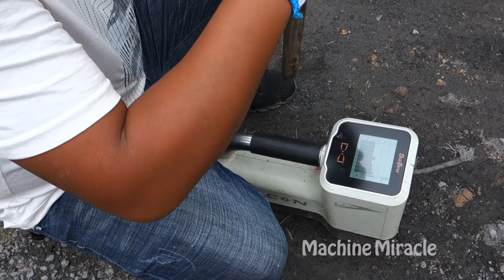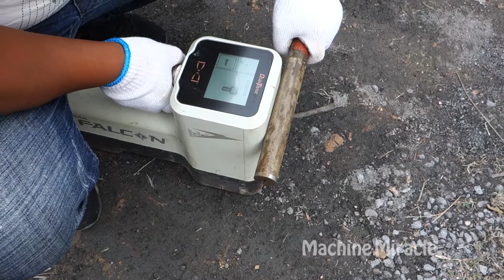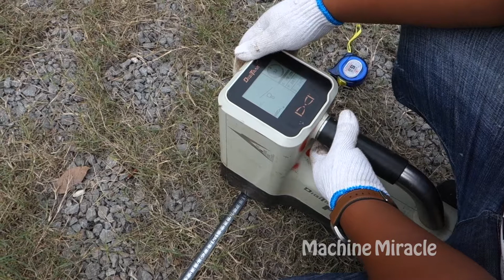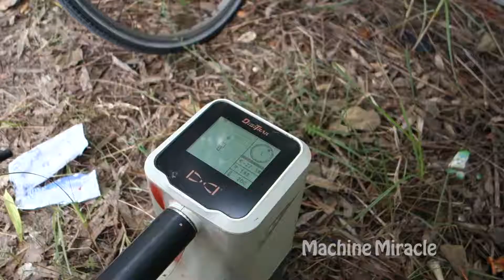Horizontal Directional Drilling Machine Working: How Drilling Works in 2019